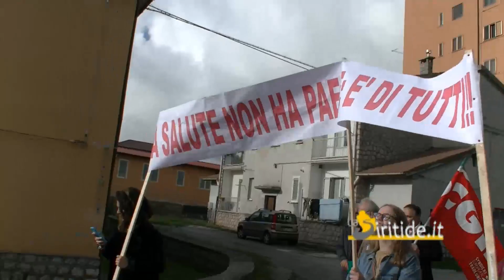Lagonegro, protesta per il mancato progetto dell'ospedale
La siritide - Sito ufficiale - Giornale web della Basilicata; Lagonegro, protesta per il mancato progetto dell'ospedale